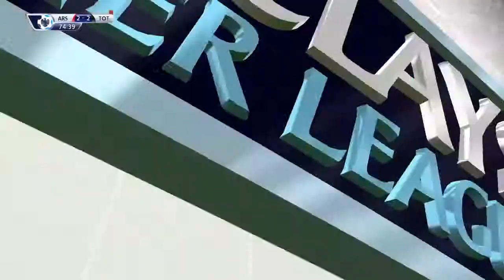Fifa Best of 7 With Andrew